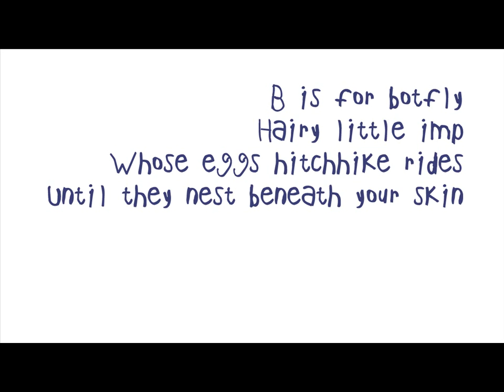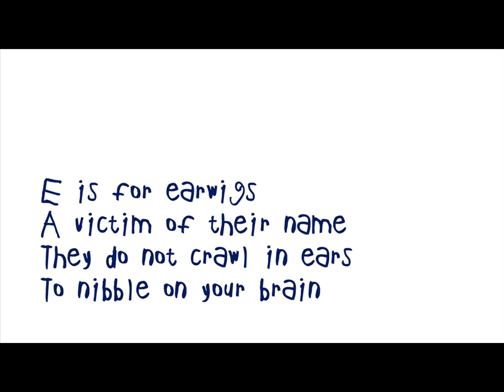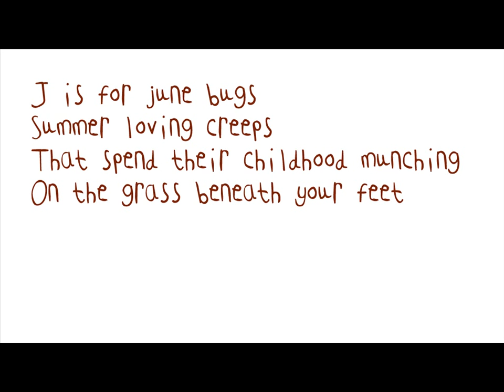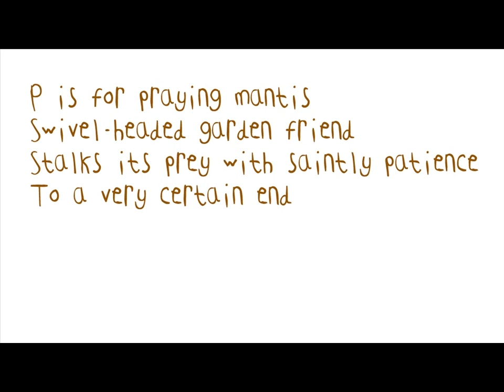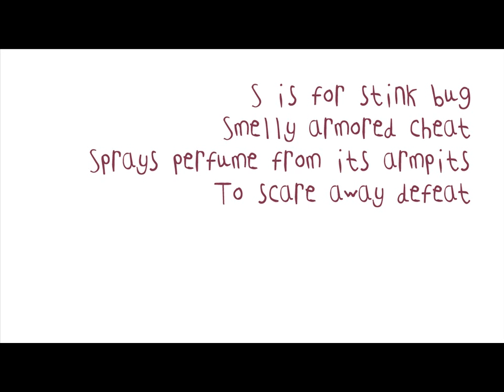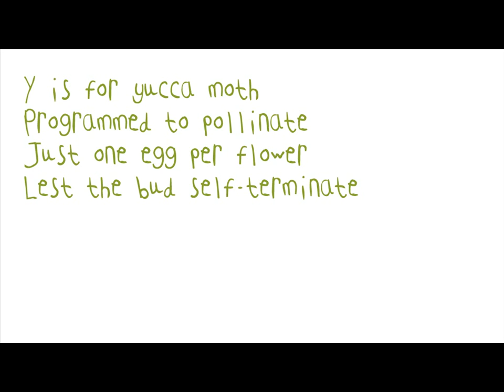INSECTUM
Insect Alphabet Book